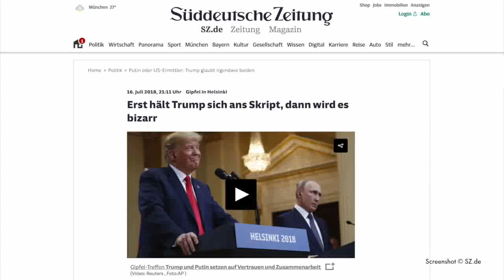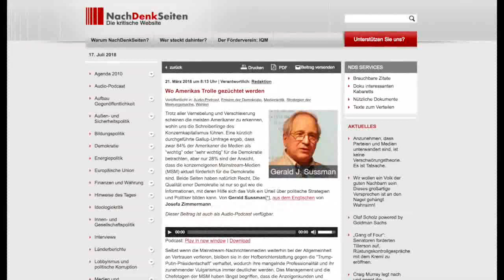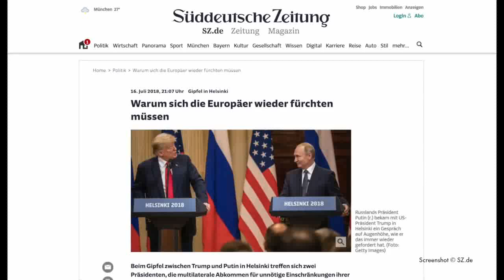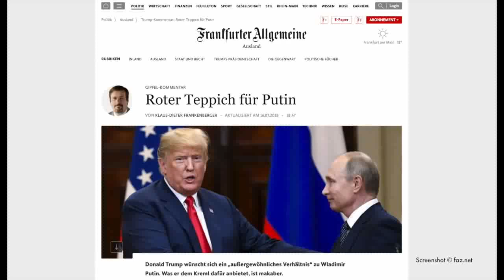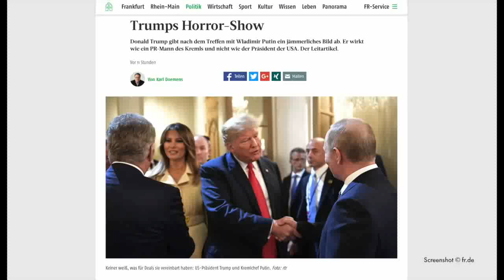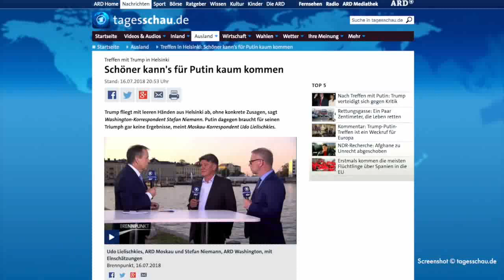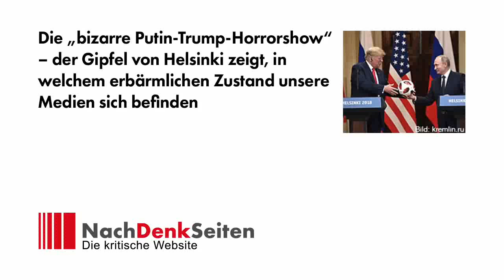Erbärmliche Medien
Ein Prozent der US-Bevölkerung sind Millionäre, aber im Congress sitzen bis zu 2/3 Millionäre, d.h. die Profiteure des militärisch-industriellen Komplexes haben immer eine absolute Mehrheit! Diese Art von De(ä)mo(n)kratie wollen sie allen aufzwingen!